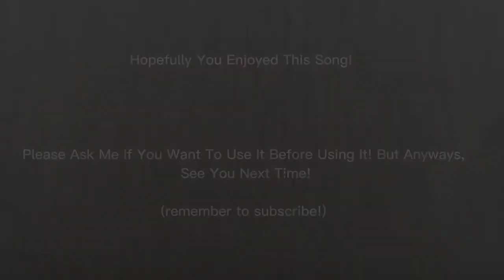"Is It Really The End?" A Minecraft Song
hello! as you know, I am Draco. this is my 2nd song that I have made. it is about the end city's and end islands away from the main one when you slay the ender dragon. if you like these videos, please subscribe and hit that notification bell to help me and know when my newest videos come out.